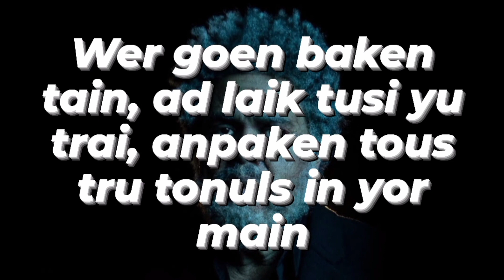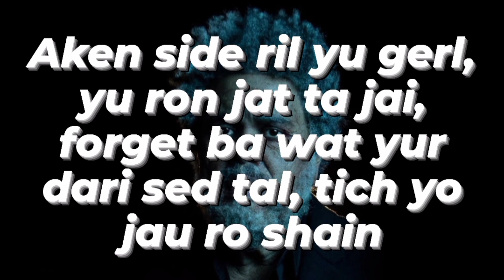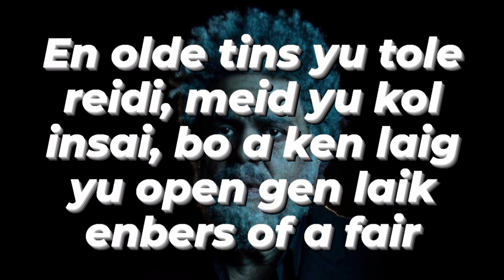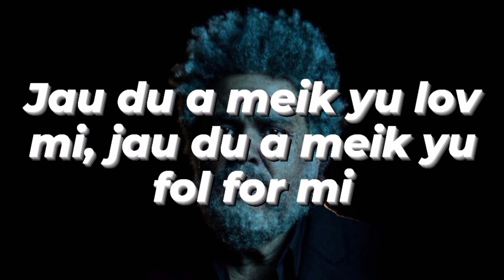The Weeknd - How Do I Make You Love Me? (PRONUNCIACIÓN)